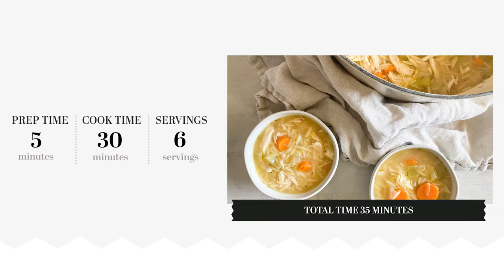Lemony Chicken Orzo Soup Recipe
Looking for a new soup recipe you're sure to love? Try this lemony chicken orzo soup that's filling and light.